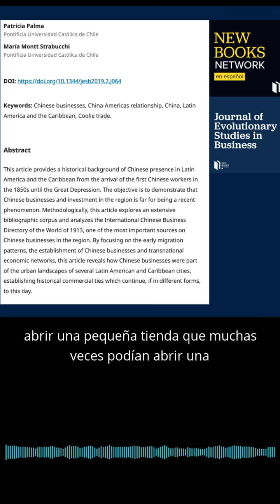Chinese Business in Latin America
Chinese Business in Latin America and the Caribbean: A Historical Overview

En este episodio del canal de Journal of Evolutionary Studies in Business Patricia Palma, co-autora con María Montt Strabucchi, presenta su artículo Chinese Business in Latin America and the Caribbean: A Historical Overview publicado en el Vol. 4 No. 2 (2019): Special Issue. Presence of Chinese Businesses in the World. En este trabajo analizan las relaciones comerciales entre América Latina y el Caribe con China que iniciaron con la llegada de los primeros trabajadores chinos a zonas rurales de Cuba y Perú en 1840.

Patricia es doctora en Historia de la Universidad de California-Davis y actualmente se desempeña como profesora asistente en el Departamento de Ciencias Históricas y Geográficas de la Universidad de Tarapacá en Chile e Investigadora del Núcleo Milenio para el Estudio de los Impactos de China en América Latina (ICLAC).

Presenta Beatriz Rodriguez-Satizabal, profesora de la Universidad del Pacífico (Perú). Fundadora y Editora General de Business Pills Podcast.